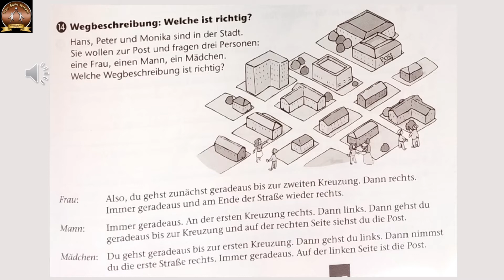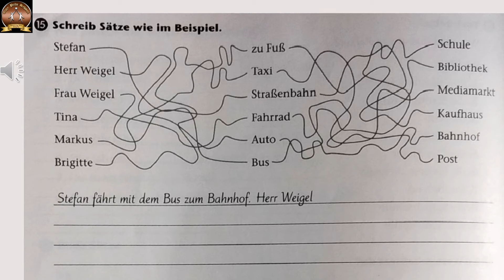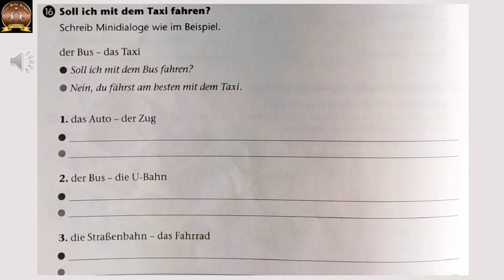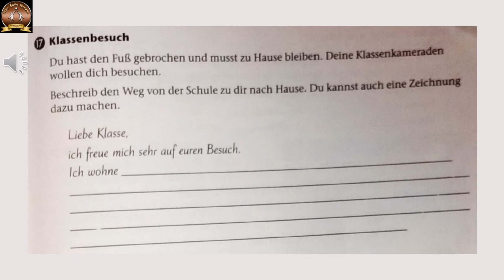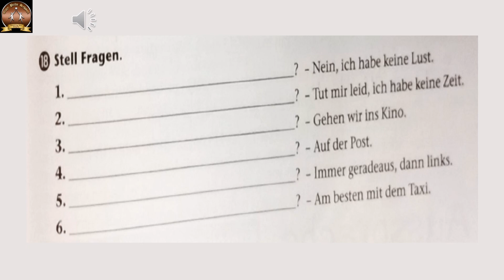CPS - std 8 - sub german - M6 L2 - video 10